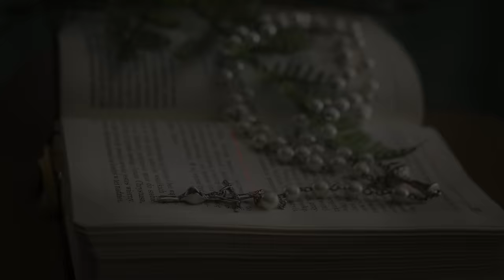wtorek, 13 lutego 2024